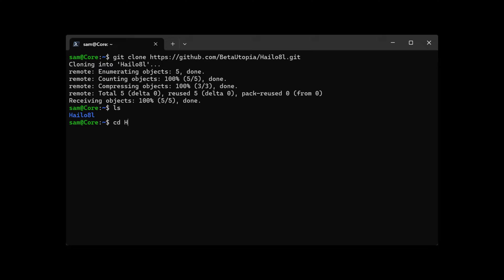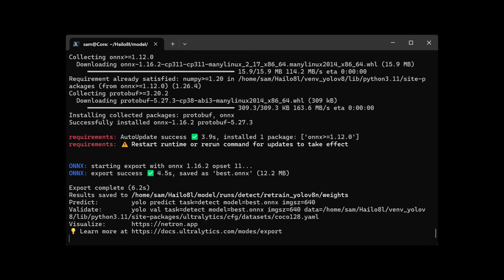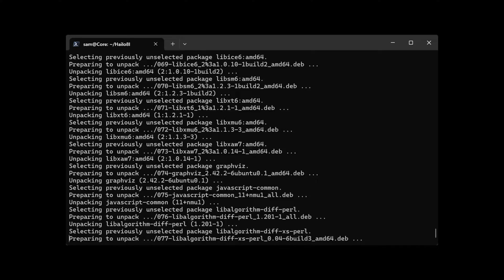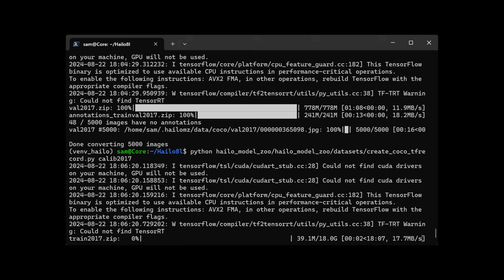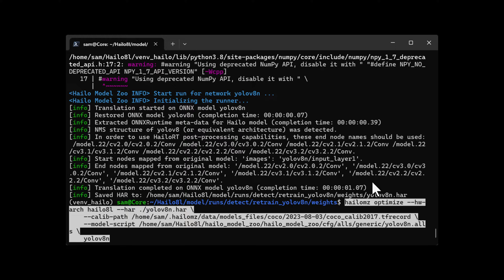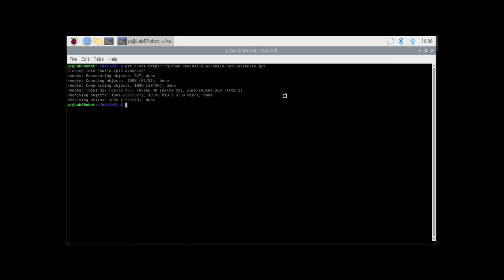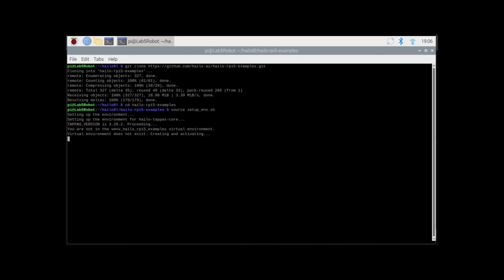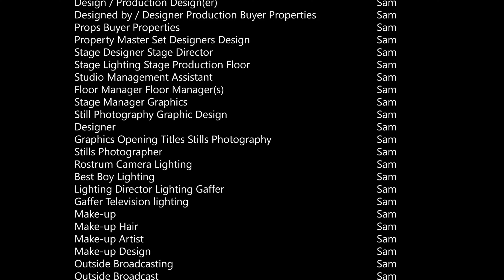How To: Raspberry Pi 5 with Hailo8l AI Kit using YOLOv8n on Windows (WSL2 Ubuntu)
How to Setup Raspberry Pi 5 with Hailo8l AI Kit using YOLOv8n on Windows (WSL2 Ubuntu)